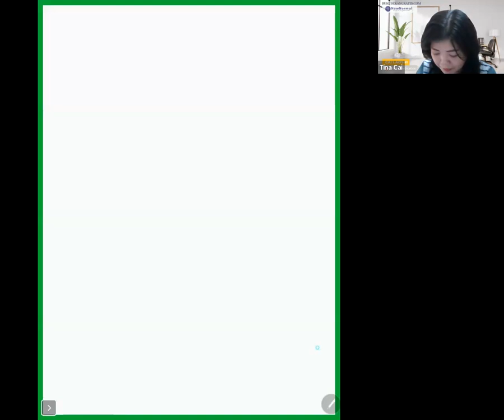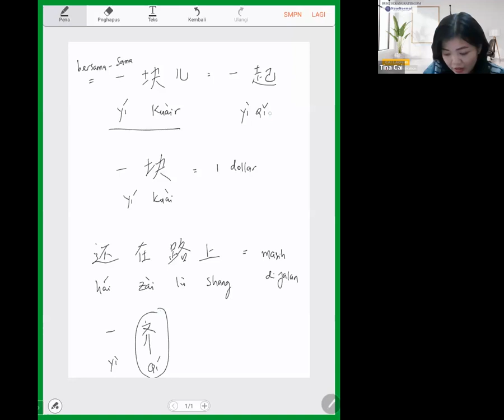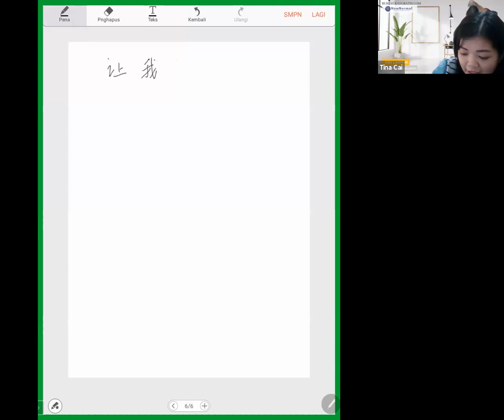Program Cai Laoshi menjawab Sesi 23 (7 Juni 2023)